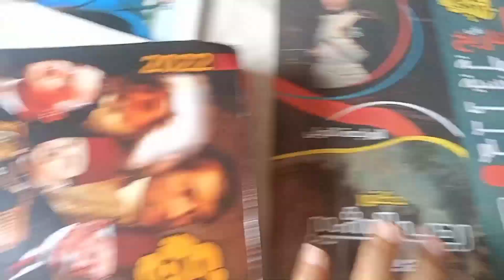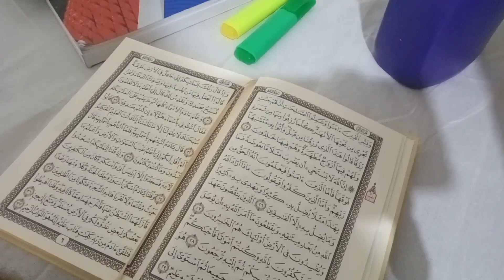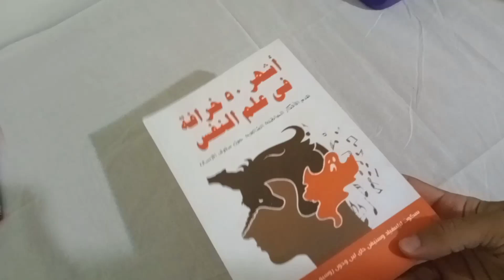روتيني في رمضان 🌙🌈| ثانويه عامة✏️ 😱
Ramadan study Tips
روتين طالب ثانوية عامة للمذاكرة في رمضان من الصباح لبعد الفطور|كيف ندرس في رمضان| في بيتنا ثانويه عامة| الثانوية العامة في رمضان| كيف أستغل رمضان بالثانوية العامة| تنظيم الوقت في رمضان
بداية من الصباح في رمضان وكيف ادرس واستغل وقتي في رمضان مع روتيني في البيت للثانوية العامة وتنظيم وقتي خلال شهر رمضان